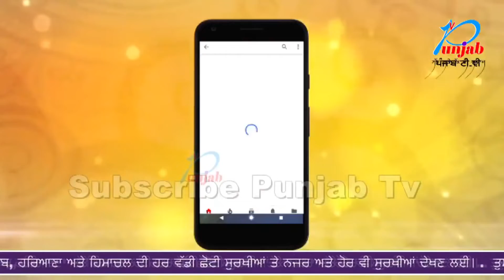पुलिस के हाथ लगा बहनो का गैंग, मिल कर करते थे घटिआ काम